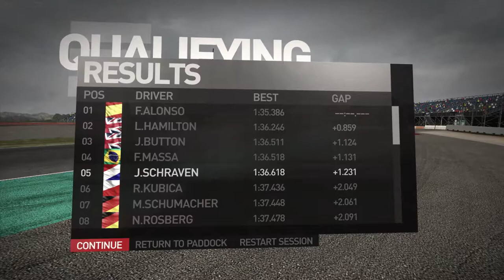F1 2010 Career Mode #29: WAT EEN MAZZEL ZEG!!! (Nederlands/Dutch)